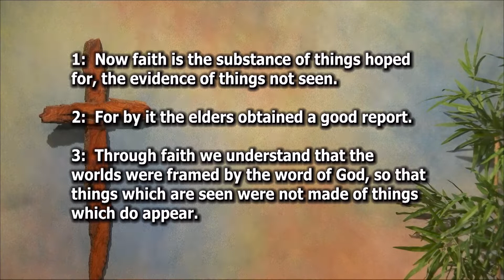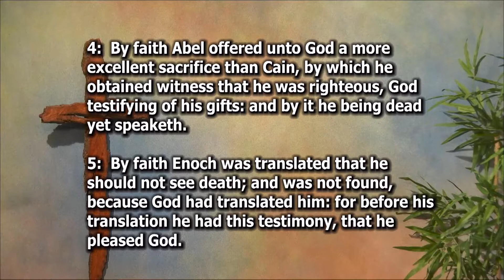Faith and the Future - Hebrews 11:1-7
What is the power of God? What is the faithfulness of God? Does the future belong to God?

Pastor Salem preaches a sermon titled, "Faith and the Future" and expounds upon Hebrews 11:1-7.